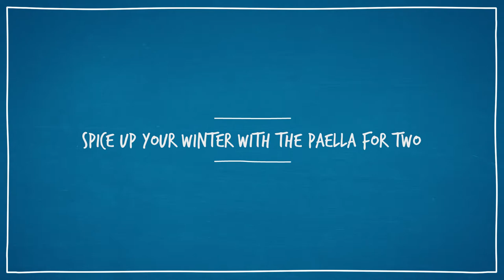Animating Ocean Basket Seafood Menu - Paella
So Interactive introduces the 2015 Ocean Basket winter menu additions with fun video production and a steamy content creation app. Here's a spicy seafood Paella to spice you up...